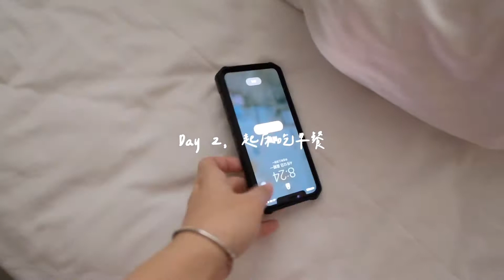【旅行台灣】 Gogo hotel 逢甲館｜一起跟我在自己的城市逛小店吧｜入住即有免費Gogoro 租借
上週跟朋友兩個人去了耍廢之旅( ˊᵕˋ )♡

因為不能出國的關係，
所以比較願意去一些自己居住城市的飯店耍廢，
不然以前都會覺得，
我家就在這、為什麼我要去著飯店🤣

Gogo hotel空間我很喜歡，
地理位置很好，距離 逢甲商圈 很近，
騎車來說大概5-10分鐘可以抵達，
重點飯店還有 gogoro 可以免費租借 （需要駕照）

我們就把自己當作為外地人，
現在 gogohotel 二樓吃了一個美好的午餐，
午餐的價格不會很貴，東西也很好吃♡

接著騎車去了平常很想去，
但是開車不方便的小店，
買了很多很廢物的小物，
雖然廢物但覺得心情很好🥰🥰

晚上聊天聊到很晚，
隔天朋友好早就出門去上班了，
突然有一種很充實又恨安心的感覺，
原來——在自己居住的城市來一個放鬆之旅，
是這麼滿足的一件事啊♡